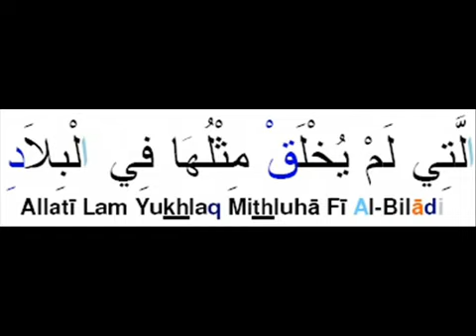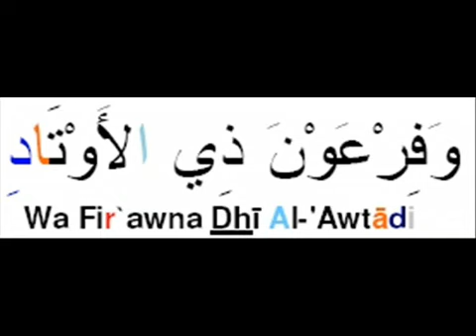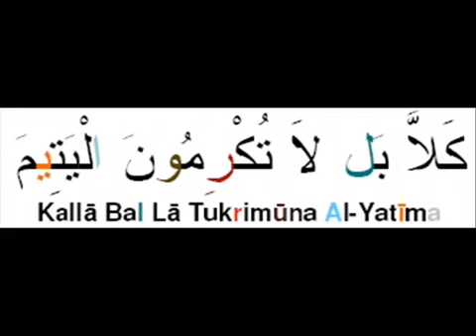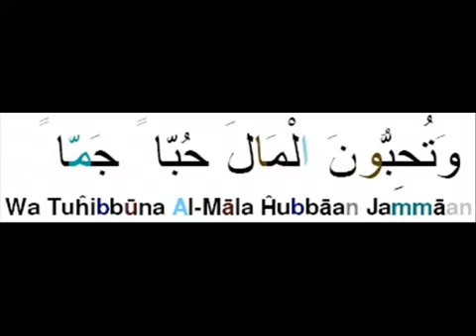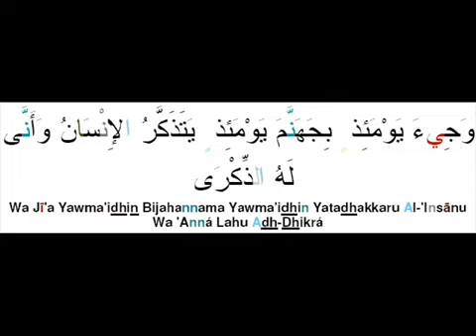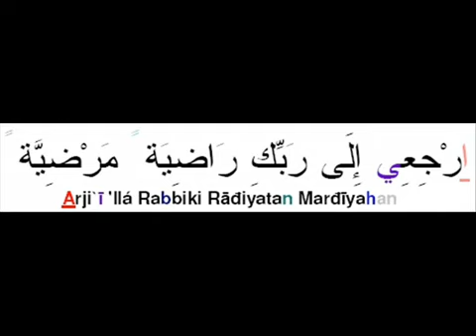Apprendre facilement Sourate 89 Al Fajr (L'aube) (Phonétique & Arabe)